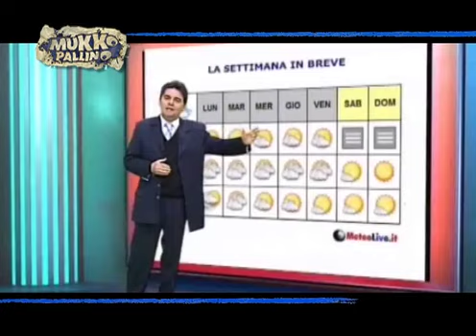Nella redazione di Meteolive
Alla scoperta dell'interessante scienza della meteorologia per sapere "il bello e il cattivo tempo".

Il Previsore Responsabile di Meteolive, il sito meteo più conosciuto in rete, il Dott.  Alessio Grosso, ha definito eccellente la formula adottata da MUKKO PALLINO riguardo l'unione di un linguaggio semplice e di un messaggio dal valore didattico-sociale.